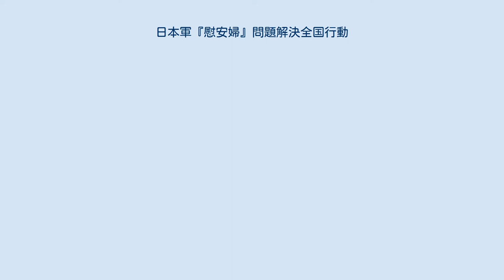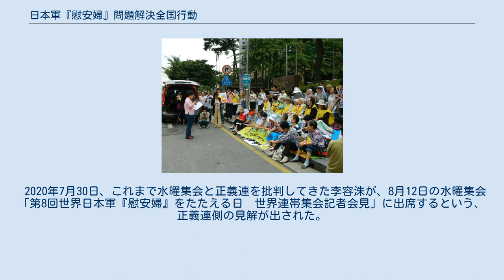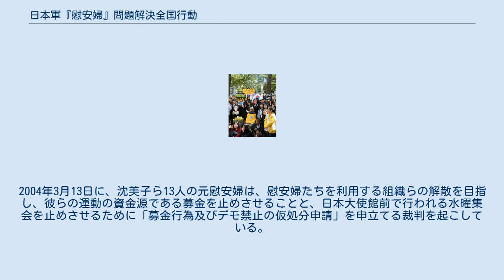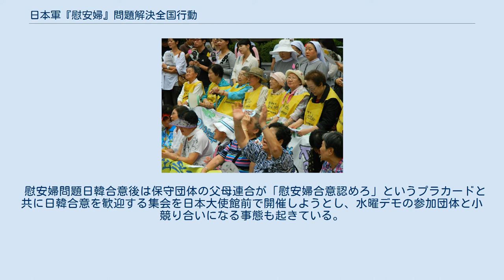日本軍『慰安婦』問題解決全国行動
水曜デモの様子（2011年8月） 黄色のスローガンを身に付けている老婆が慰安婦とされる人達。
金君子（黄色シャツ左から3人目）、金福童（同左から4人目）、吉元玉（同左から6人目）、李容洙（同左から7人目）（2011年8月） 水曜デモにてKBS NEWSのインタビューに答える金福童（2011年8月） 日本大使館前の慰安婦像を囲む水曜デモ参加者 日本軍『慰安婦』問題解決全国行動（にほんぐん「いあんふ」もんだいかいけつぜんこくこうどう、朝鮮語: 일본군 성노예제 문제 해결을 위한 정기 수요시위）とは、第二次世界大戦時における日本の慰安婦の一部のとその支援者たちが、日本国政府からの公式謝罪および法的補償を要求するために開催している集会。
1992年（平成4年）1月8日に開始され、毎週水曜日に在大韓民国日本国大使館前で行われていることから、一般に「水曜デモ」「水曜集会」(朝鮮語: 수요집회)と呼ばれている。
2020年には、初期から参加してきた元慰安婦が「支援団体の寄付金集めに使われただけで憎しみと傷だけを教えるだけの集会」として中止を要求している。
 「韓国挺身隊問題対策協議会（挺対協）」の主催で行われることが多いが、学生団体や日本の団体が主催する場合もある。
 「慰安婦たちの恨みが晴らされなければ、日本人は災難を免れないだろう」といった日本人に対するヘイトスピーチも見られる他、許しを請う日本の政治家を演じるパフォーマンスなどが公道上の観衆に披露される。
 岡崎トミ子、郡和子といった韓国の主張に賛同する社民党や民主党、共産党、沖縄社会大衆党など国会議員など日本国内の左派が参加・支援してきた。
日本国内でも、2011年12月には、外務省を人間の鎖で取り囲む「韓国水曜デモ1000回アクション in Tokyo」が開催され、これに反発する保守系の団体と対峙した。
 2011年12月14日、ソウルの日本大使館前の公道に、無許可で水曜デモ1000回を記念する慰安婦像が建てられ、撤去を求める日本政府とこれを黙認する韓国政府との間で外交問題に発展した（詳細は「慰安婦像」を参照）。
この日、過去最大の人数が日本大使館前に集まった。
 既に韓国傘下の韓国学校は無償化されているのに、北朝鮮傘下の学校である朝鮮学校授業料無償化要求など慰安婦と関係ない韓国左派陣営のための主張が行われてきた。
これには後に集会に行くのを辞めた元慰安婦からも批判が出ている。
 大使館前では、水曜デモの他にも、各種の反日デモが毎日のように行われており、夏休みになると小中高生までが参加する。
法律上、外国公館周辺100メートル以内は集会やデモが禁止されているが、韓国の行政当局は、外国大使館周辺でのデモや抗議集会を違法という自国法と国際法違反のデモなのに記者会見という名目で、日本大使館前に限り、こういった行為を黙認している。
中華民国（台湾）でも、台北市婦女救援基金会の主導により、水曜デモが行われている。
2015年7月1日、アメリカ合衆国首都ワシントンD.C.の日本大使館前で韓国系団体が中心となり、1185回目の水曜デモを行った。
2020年、新型コロナウィルスの感染拡大を受け、1428回の水曜集会は初めて動画中継サービスを通じてオンライン上で行うことになり、以降は全てオンライン上での開催となっている。
 2020年5月7日には集会に当初から参加していた李容洙が「支援団体のこれまでの活動は彼らの金銭的政治的利益のために慰安婦を利用しており、寄付金の用途も不明で、憎悪だけ招く水曜集会をなくすべきで、もう参加しない」と明らかにした。
李容洙の不参加宣言以降も、正義連は予定通り水曜集会を行うとしており、5月13日の1439回水曜集会も予定通りオンラインで開催された。
一方で、水曜集会に反対する保守系団体などが、周辺で正義連の解散などを求める抗議活動を行った。
 2020年6月24日、水曜デモに反対する保守団体「自由連帯」が同じ場所で先に警察署に集会申告をしたため、正義連はこの日予定されていた第1445回水曜デモを初めて慰安婦像の前で開催できなくなった。
現場では、保守団体に抗議して、正義連とは別の学生団体「反安倍反日青年学生共同行動」が慰安婦像と自分の体をひもで結びつけ、違法な座り込みを続けており、両者が対峙している。
 2020年7月3日、鍾路区は3日午前0時から新型コロナウイルス感染拡大の防止を理由に、日本大使館前を含むエリアでの集会を全面的に禁止した...